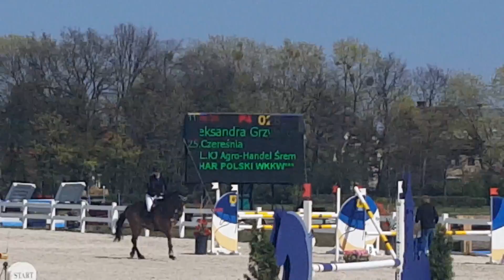Getlin Laaniste&Siofor, CIC* parkuur, Sopot, 30.04.2016